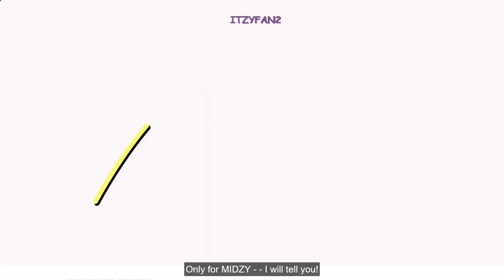20211208 - ITZY Ryujin Q&A at MIDZY Japan Mobile Fan Club - English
This is a video from the Midzy Japan mobile fan club. It is Ryujin answering questions from MIDZY. She also asks MIDZY 3 questions (the same 3 questions she answers) These videos are randomly released on the Japanese fan club sites.  I translated it and added subtitles.

NOTE:  This is from DEC 2021 before the best album was released. I had always intended on sharing these and I only realized I never posted them when the 2nd round started dropping recently.  So I am catching up.